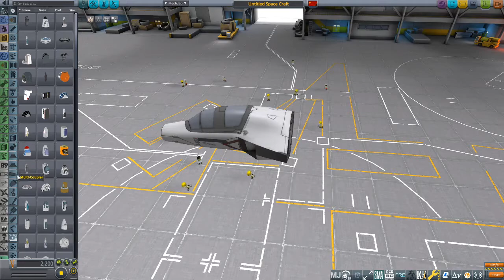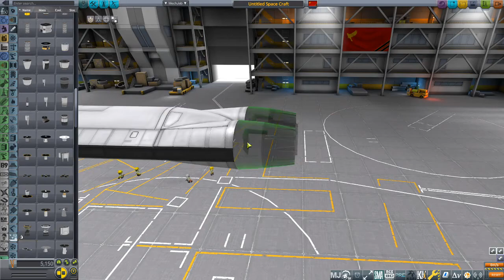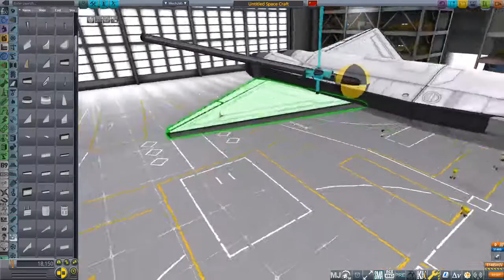So You Want to Build a Fighter Jet Fighter Mafia Style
In this third and final installment of So You Want to Build a Fighter Jet, we go over design concepts used by the people who built some of the best fighter jets out there and build a test plane using those concepts.

0:00 Intro
0:55 Why Goose Died and plane talk
4:05 What Defines Fighter Mafia
8:01 Build Time
16:55 Landing Gear advice and First Flight test
19:26 Importance of Stability and Second Flight Test
21:10 Jeb saves the day
23:15 Box Wing Hax and Third Flight Test
25:45 Third Flight Test (For Real)